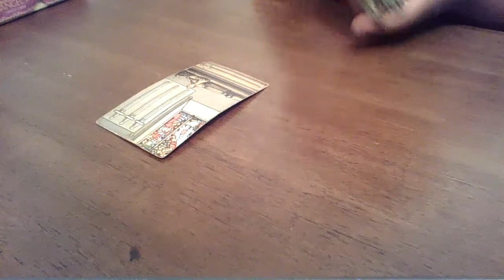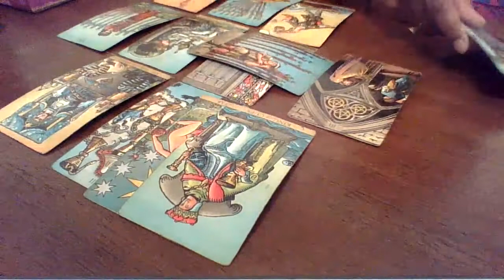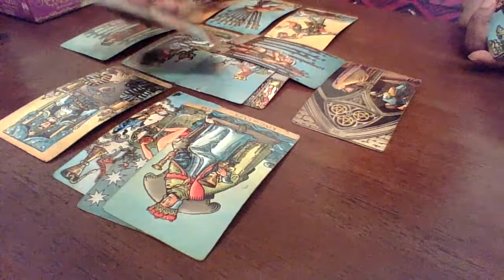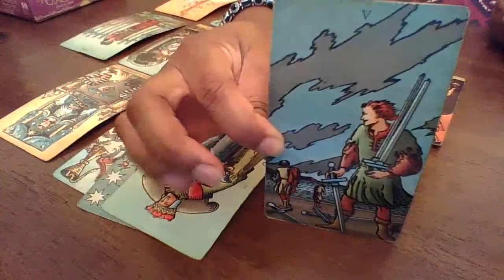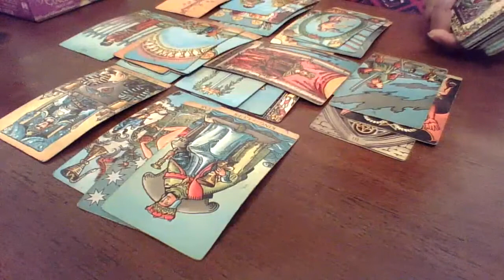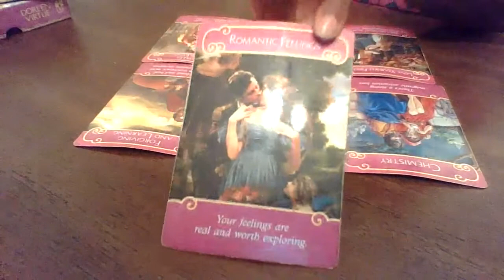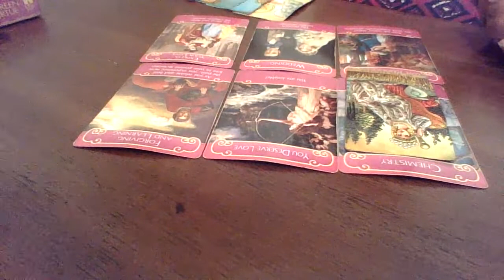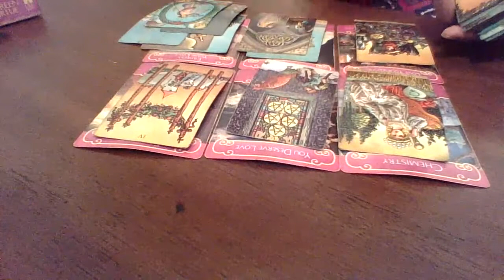CAPRICORN JUNE, THE SPELL IS BROKEN!!